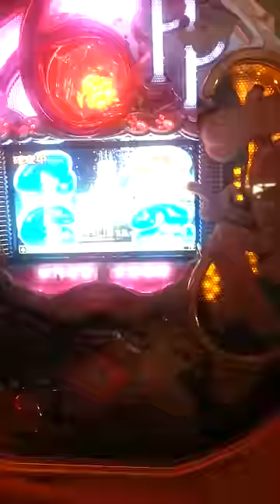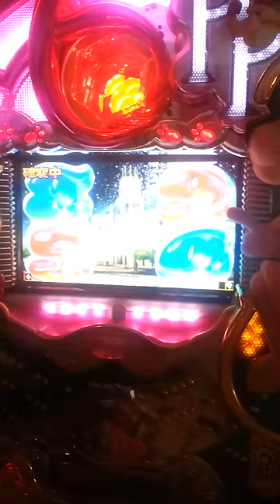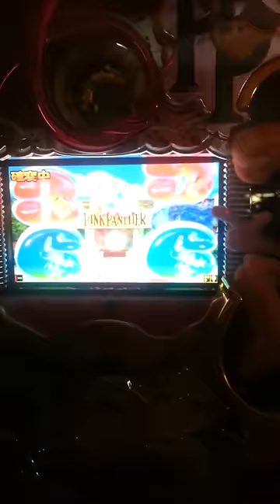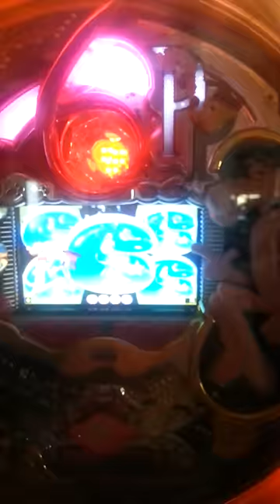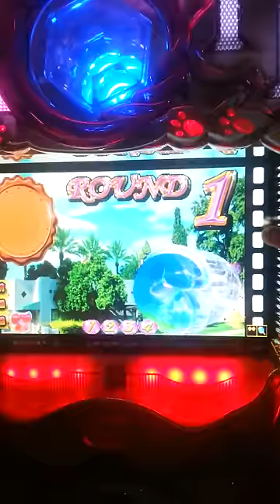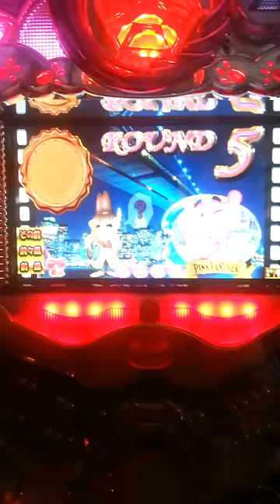Pink Panther Pachinko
This video is of a Pink Panther pachinko game reach and ultimately a fever or jackpot. I apologize for the quality. It was shot on a camera phone because it hit a jackpot when I didn't have my video camera handy. This is quite a fun game with lots of cartoon clips that pop up during various stages when certain pockets are hit. The payout when a jackpot is hit is nearly 2000 balls!